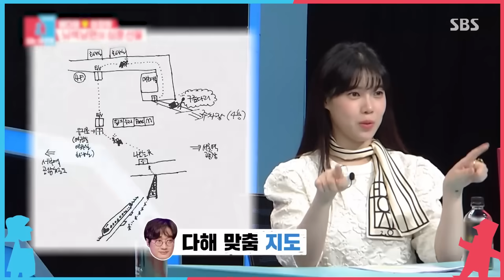공부 빼고는 다 미달(?) 천재 뮤지션 부부의 반전 결혼 생활 미리 보기 동상이몽2 YouareMyDestiny | SBSNOW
SBS '동상이몽2 - 너는 내운명'
☞ [월] 밤 11시 10분